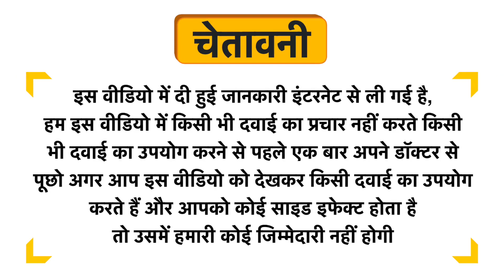Vitneurin CZS Tablet Uses in Hindi | Side Effects | Dose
Vitneurin CZS Tablet Uses in Hindi | Benefits | Side Effects | Dose